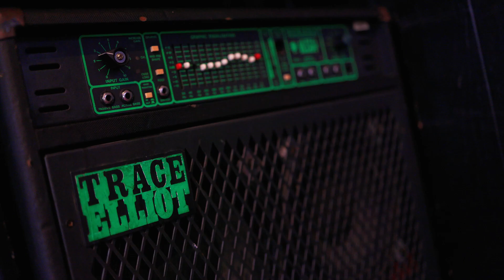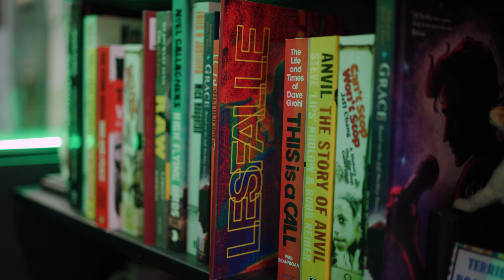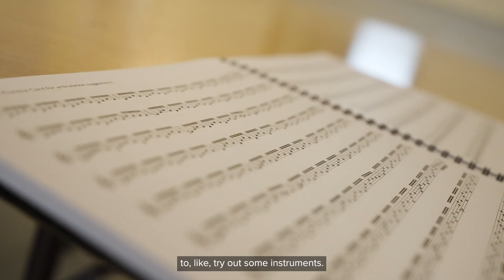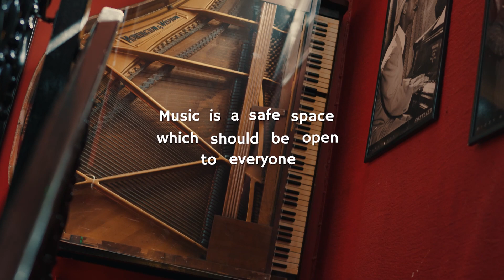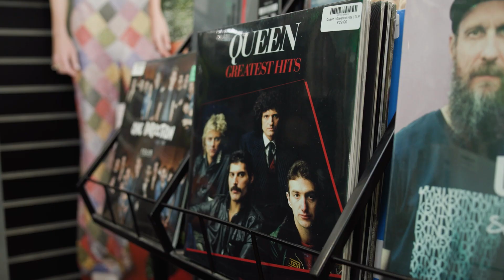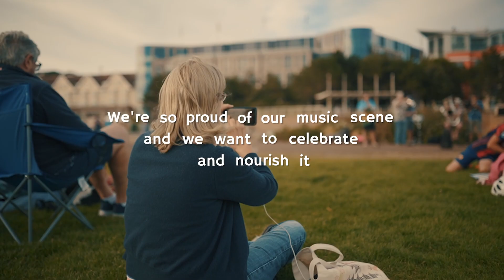Music Manifesto Mini Documentary